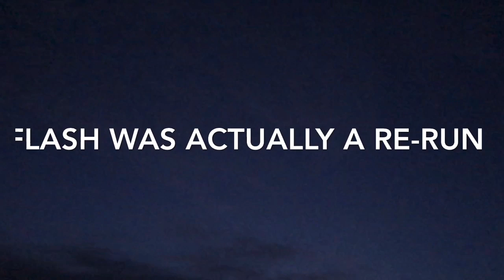Logan Has Been Around For 3 Years Vlog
Happy Birthday at the 7min mark.

Music info
Johnny Young Bosch